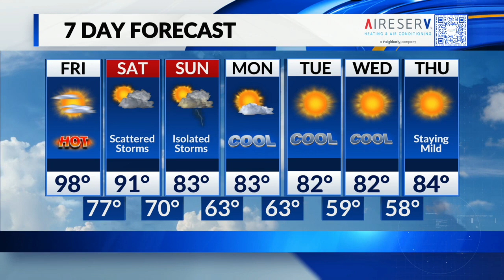Friday, August 25 AM Weather